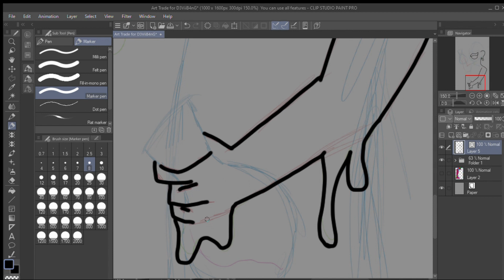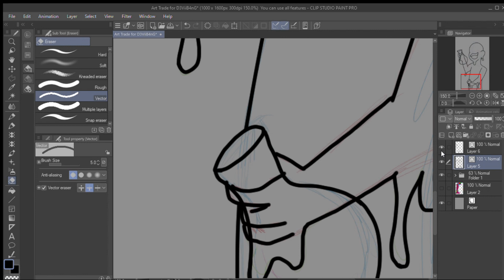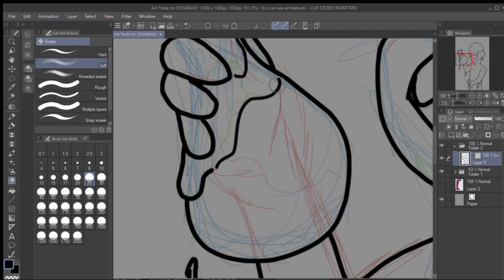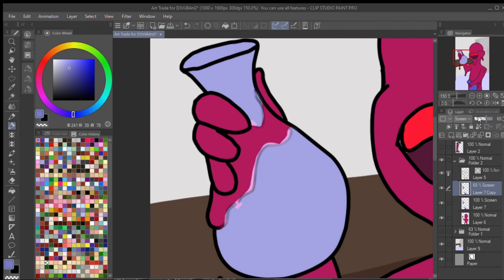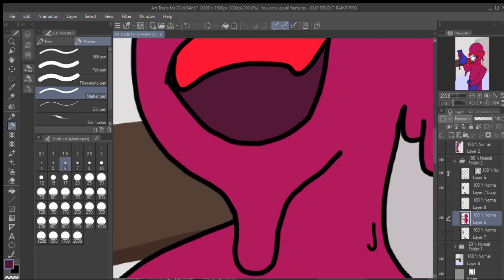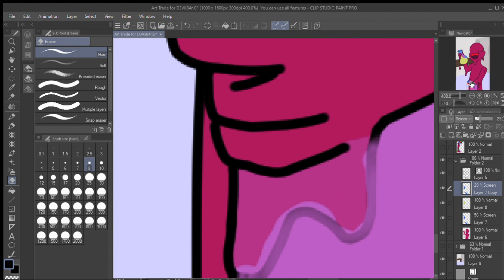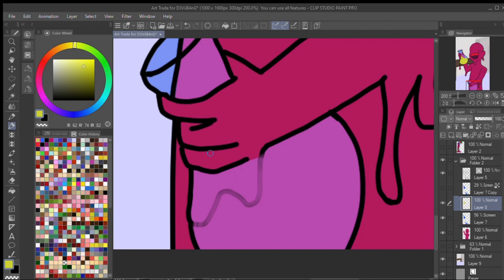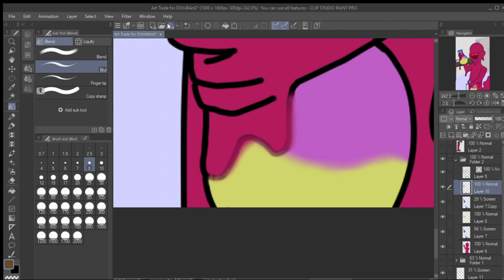Art Trade with D3ViBanG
Here's my part of the art trade i did with D3ViB4nG on deviant art.

This is their oc Melting man, its used to be a scientist till it fell into a giant vat of chemicals and turned into this. It's very curious so I decided to let him play with some beakers.

Music

All music used in this video is owned by NEFFEX

I used the instrumental versions, these are some cool tunes if I do say so myself!